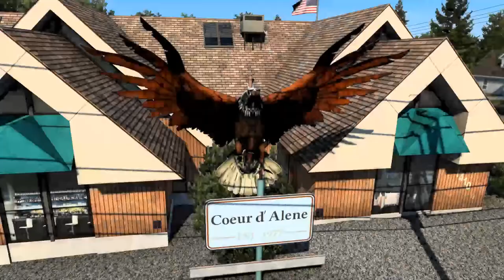Ft Collins Co to Sandpoint Id pt 3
It's Sandpoint or bust in this one.  Along journey comes to an end!